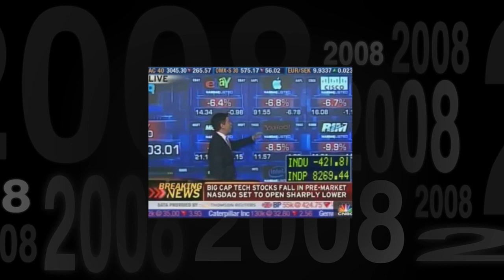Levy Graduate Programs in Economic Theory and Policy